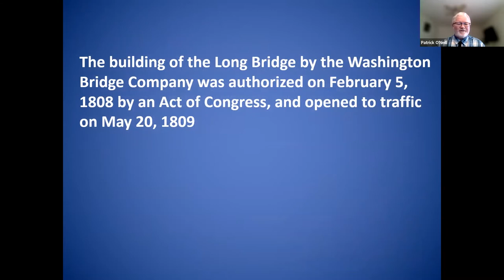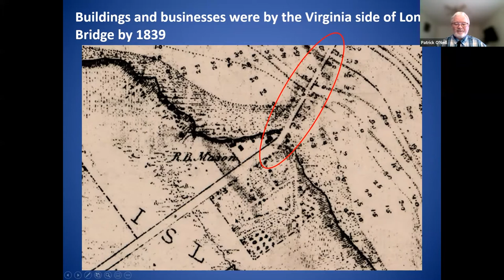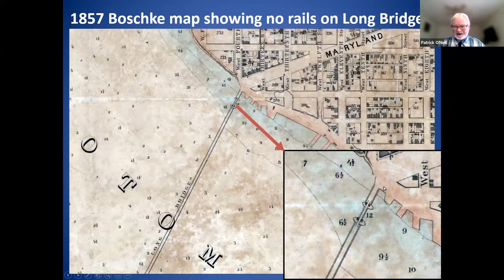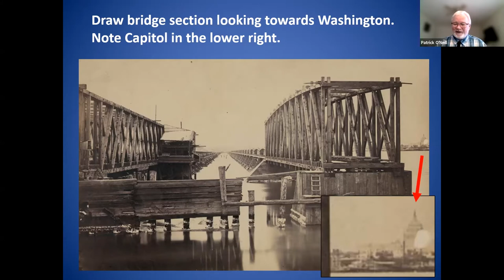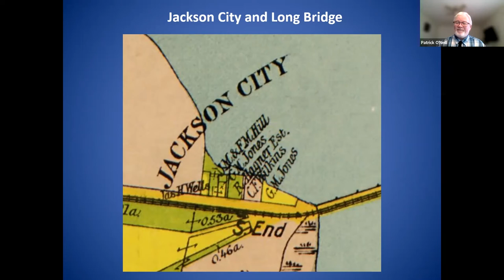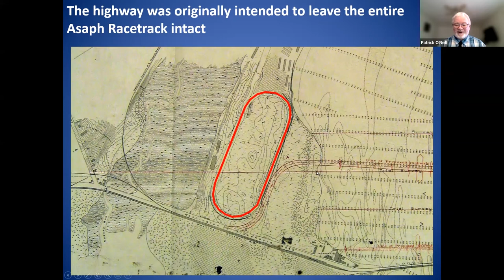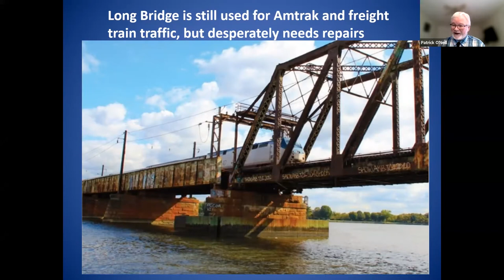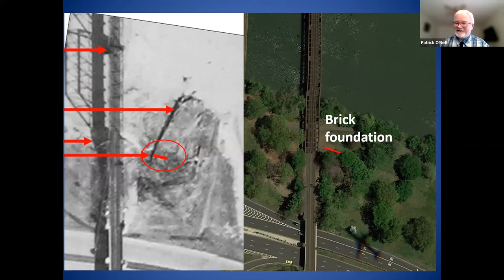Virtual Presentation: Long Bridge over the Potomac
Before there was a Long Bridge Aquatic Center and a Twin Bridges Marriott Hotel, there was a Long Bridge over the Potomac connecting DC with Arlington. Patrick O’Neill, local historian with the Burke Historical Society, will discuss the history of the bridge and its evolution into a major transportation artery for cars and rail.